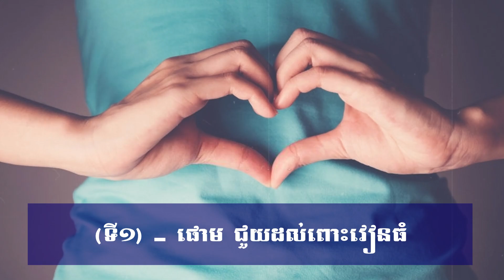រឿងដ៏អស្ចារ្យទទួលបានពីផោម ដែលអ្នកមិនបានដឹង | Benefits of Fart [HEALTH] ប្លែកៗ - BLEK BLEK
អត្ថប្រយោជន៍ដ៏អស្ចារ្យទទួលបានពីផោម ដែលអ្នកមិនបានដឹង
(ទី១) - ផោម ជួយ​ដល់​ពោះវៀនធំ
(ទី២) - ផោម ជួយសម្រួល​បញ្ហា​ហើមពោះ
(ទី៣) - ផោម ជួយក្រពះ​ទទួលរបបអាហារ​មាន​តុល្យភាព
(ទី៤) - ផោម អាចជាសញ្ញានៃបញ្ហា​សុខភាព
(ទី៥) - ផោម អាចធ្វើឱ្យបាក់តេរី និង​ពោះវៀនល្អ

Great Benefits Of Fart That You Didn't Know
(1) - Fart helps the large intestine.
(2) - Fart helps to relieve bloating.
(3) - Fart helps the stomach to get a balanced diet.
(4) - Fart can be a sign of health problems.
(5) - Fart can make bacteria and a good gut.
ស្វាគមន៍ប្រិយមិត្តទាំងអស់គ្នា! ពួកយើងនឹងនាំអ្នកទាំងអស់គ្នាឱ្យស្វែងយល់ពីរឿងរ៉ាវថ្មីៗ រឿងចម្លែកៗ ព្រមទាំងចំណេះដឹងសព្វបែបយ៉ាងទូទាំងពិភពលោក ដែលក្នុងនោះរួមមាន ចំណេះដឹងទូទៅ សុខភាព ជំនឿ  វិញ្ញាណអាថ៌កំបាំង វិទ្យាសាស្រ្ត និងការកម្សាន្តផ្សេងៗ។ លោកអ្នកអាចបញ្ចេញមតិយោបល់ក្នុងន័យស្ថាបនា ដើម្បីយើងខ្ញុំធ្វើការកែតម្រូវផងដែរ ប្រសិនបើមានវីដេអូណាមួយមានការរំខានដល់លោកអ្នក។

Welcome, all friends! We will bring you to discover new things, strange things, and all kinds of knowledge from all over the world, including general knowledge, health, beliefs, spirits, mysteries, science, and entertainment. You can leave a constructive comment so we can make any adjustments if any of the videos bother you.